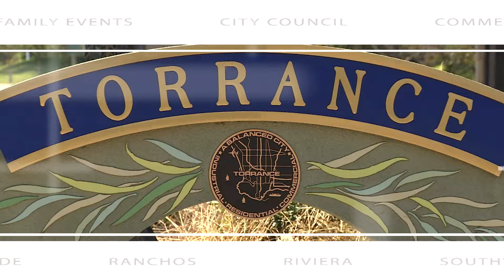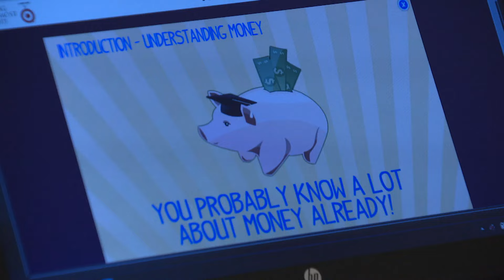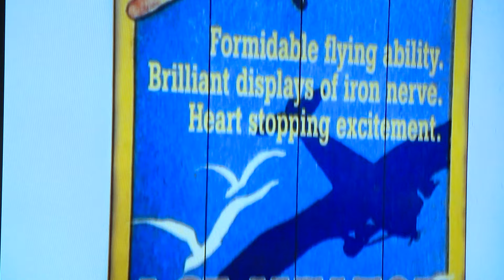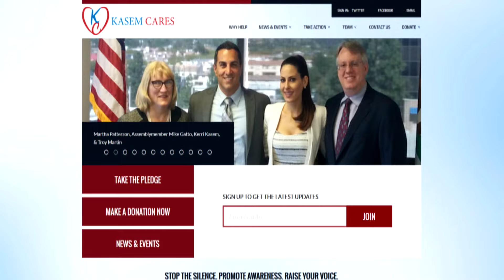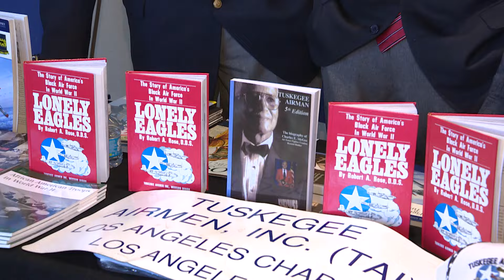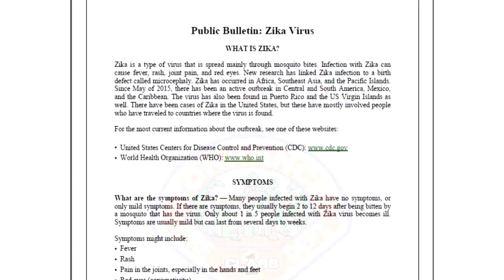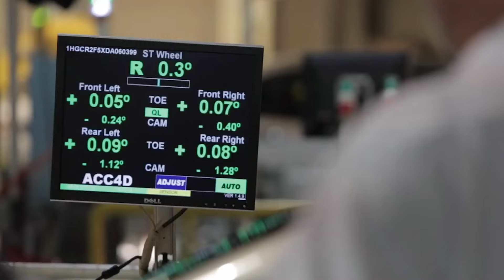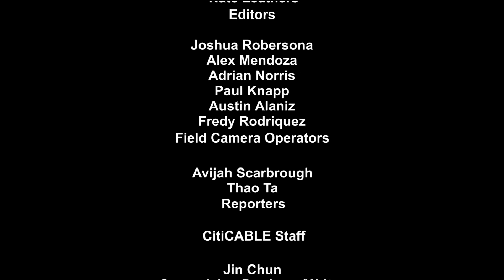This Week In Torrance 08.16 HD - Torrance CitiCABLE - February 25-March 2, 2016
Watch THIS WEEK IN TORRANCE with anchor Jin Chun at 11:00 a.m. & 6:00 p.m., only on CitiCABLE!